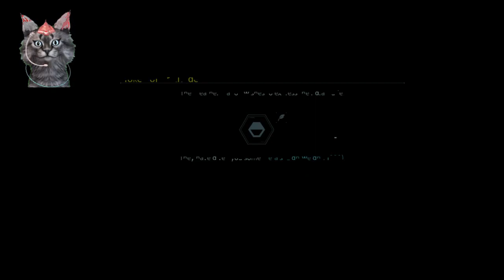Death Stranding | Director's Cut | PC | JP Voice | ENG Subs | No Comments | Ep 15 | 8